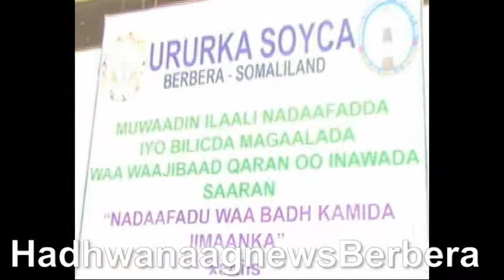Dawo Warka Ururada Yodvo iyo Soyca e Wadanaiga ah o Fuliayay Dhirayn Taas o ay Horkacaysay dawlada h